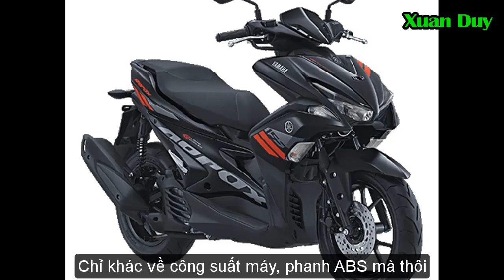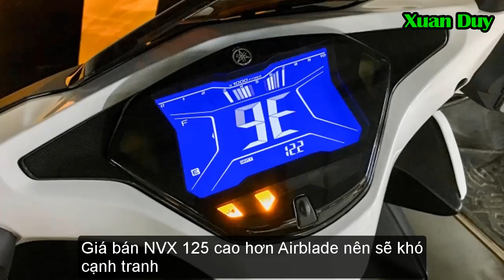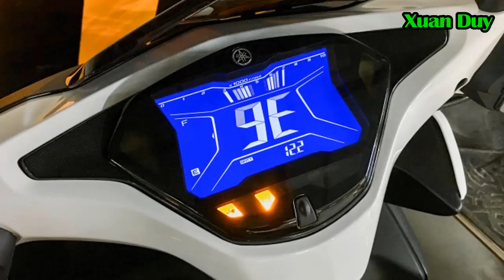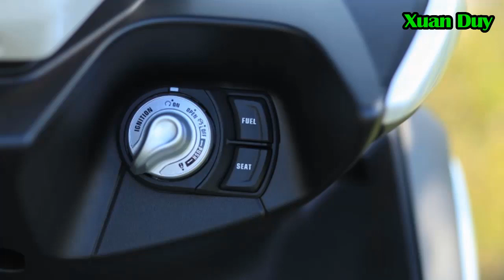Yamaha NVX 125cc và NVX 155cc liệu có đủ sức để cạnh tranh với Honda Airblade 125cc hay không?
Mẫu xe tay ga Yamaha NVX 125 chỉ có một phiên bản cùng 4 màu sắc với mức giá là 40,99 triệu đồng. Trong khi đó, đối thủ Honda Air Blade 125 có 4 phiên bản, bao gồm bản thể thao, bản cao cấp, sơn mờ đặc biệt và sơn từ tính. Giá bán của Air Blade 125 từ 38,99 đến 40,99 triệu đồng.

Giá bán của NVX 125cc tương đương phiên bản sơn từ tính của Honda Air Blade 125cc

NVX 125cc nhiều khả năng gặp khó như mẫu xe tiền nhiệm Nouvo trong cuộc đua với Honda Air Blade 125cc

Khi bán NVX 125cc, Yamaha Việt Nam tự tin mẫu xe này có thể cạnh tranh sòng phẳng với Honda Air Blade 125cc

NVX 125 lấy điểm mạnh là động cơ Blue Core 125 cc, phun xăng điện tử cho công suất tối đa 12 mã lực và mô-men xoắn cực đại 11.3 Nm. So với Air Blade 125cc, công suất và mô-men xoắn động cơ của NVX 125cc nhỉnh hơn chút ít

Ngoài động cơ Blue Core, NVX 125 vẫn duy trì những tính năng mới trên NVX 155 như mặt đồng hồ điện tử LCD 8 inch, cổng sạc điện thoại, ổ khóa thông minh hay chức năng ngắt động cơ tạm thời. Ngoại trừ mặt đồng hồ và cổng sạc điện thoại, các tính năng còn lại không mới.

Hơn nữa, một trang bị được đánh giá cao trên NVX 155 là hệ thống chống bó cứng phanh ABS lại không có trên NVX 125. Điều này làm giảm đi đáng kể khả năng cạnh tranh của NVX 125cc

Liệu NVX sẽ đi đâu về đâu? Ý kiến của bạn như thế nào, hãy để lại ý kiến của mình và dự đoán nhé. Mẫu xe tay ga NVX 125 được kỳ vọng sẽ cạnh tranh sòng phẳng với Honda Air Blade 125. Tuy nhiên, lịch sử và những gì hiện có cho thấy không dễ để NVX 125 tạo ra một sự lật đổ